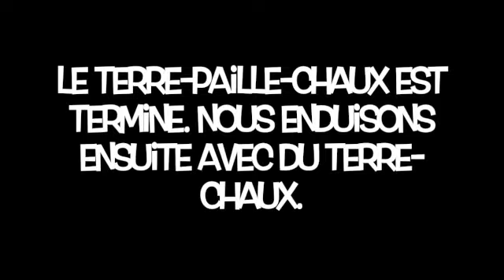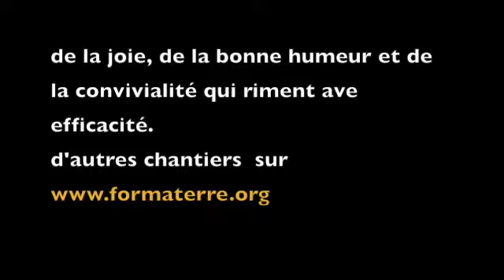façade Damien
Cette vidéo traite de façade Damien